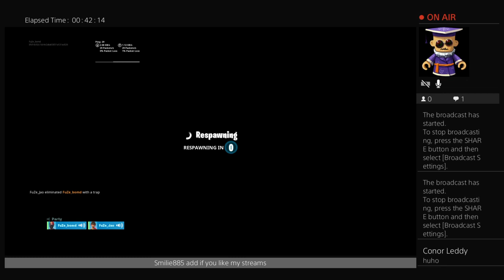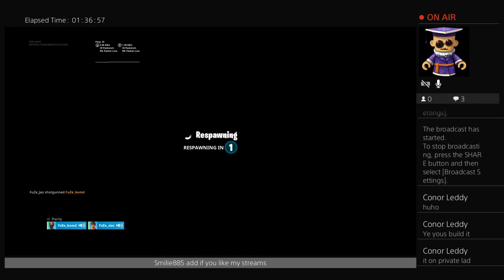Fuze_bomd is the best